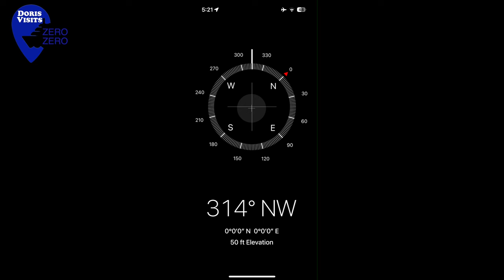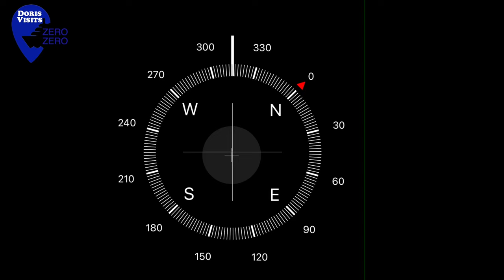Soul Buoy at Null Island. World Cruise.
Soul Buoy is a 12ft tall weather buoy tethered by a 3-mile cable to the sea bed at Zero Zero, at the fictitious Null Island. We went there for Doris Visits on the wonderful Viking Neptune.

The full blog with information and links can be found

▬ Contents  ▬▬▬▬▬▬▬▬▬▬

0:00 -

please drop by and see DorisVisits.com

The Music on our films is normally by Quincas Moreira.
The Cruise Doris Visits Theme - HAPPY CRUISERS is by Mark Blackledge